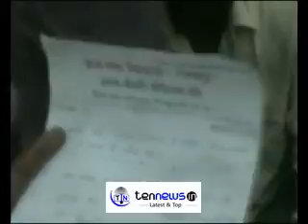Ravin death BISHADA - FAMILY SETS 5 POINT CHARTER OF DEMAND